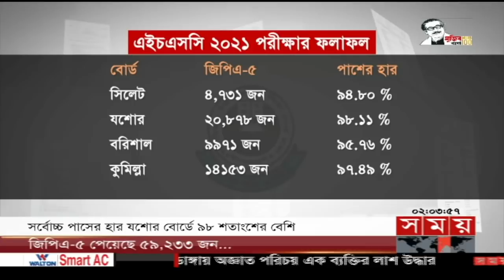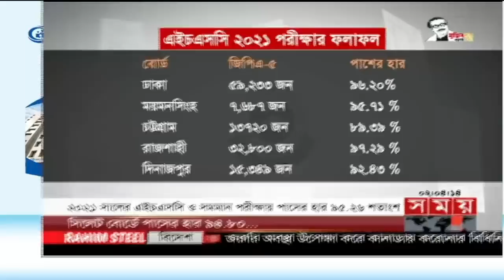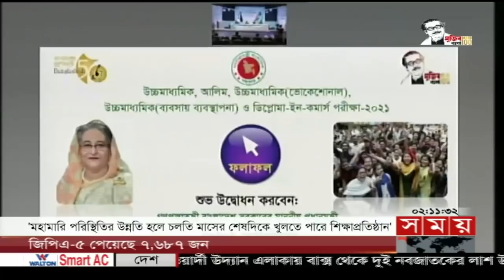Exclusive:বিরতিহীন সারাদিনের শীর্ষ সংবাদ | ১৩ ফেব্রুয়ারি ২০২২ | Somoy Top Today News | Somoy TV